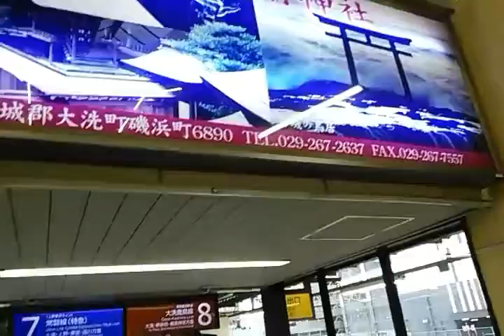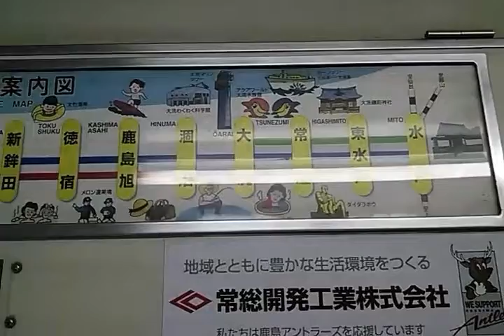【前方展望】鹿島臨海(かしまりんかい)鉄道の水戸(みと)駅を出発する大洗(おおあらい)行き普通列車